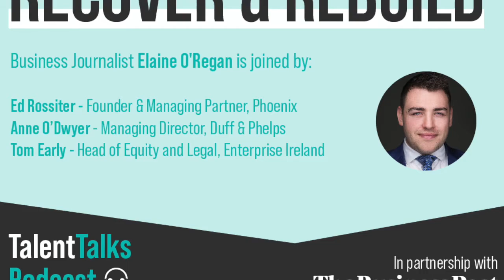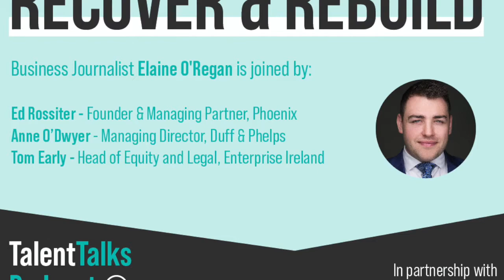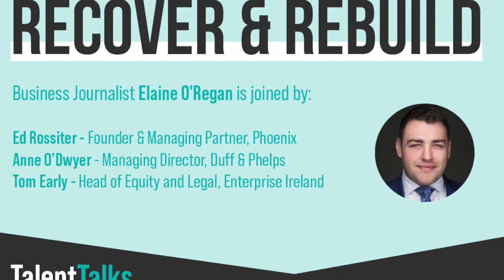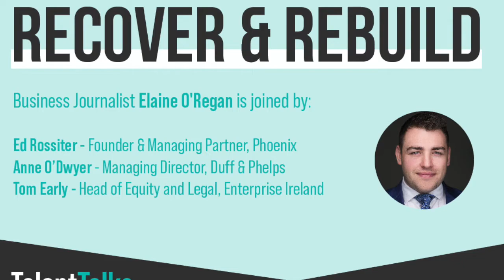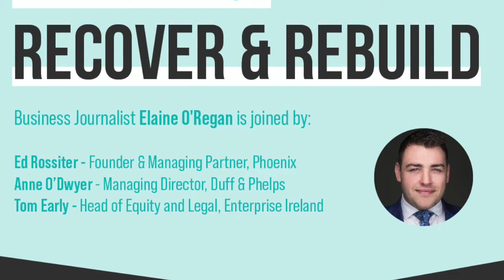Phoenix Talent Talks in partnership with the Business Post - Recover & Rebuild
In our latest episode, we discuss how businesses can navigate their way through a new economic landscape and begin to rebuild their businesses following an unprecedented 6 months. Our host, Elaine O'Regan, business journalist at The Business Post is joined by Ed Rossiter, Founder & Managing Partner at Phoenix, Anne O'Dwyer, Managing Director at Duff & Phelps and Tom Early, Head of Equity and Legal at Enterprise Ireland.